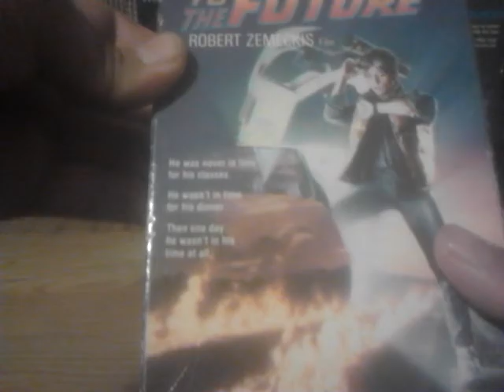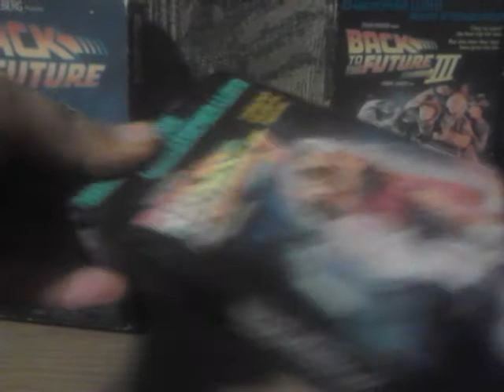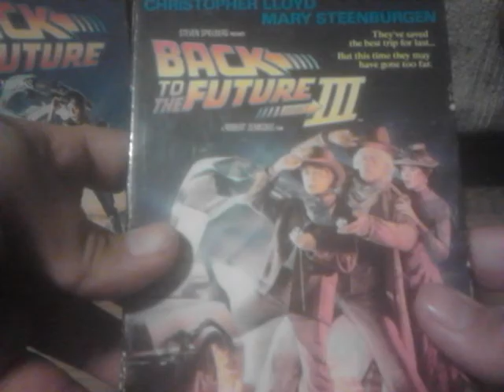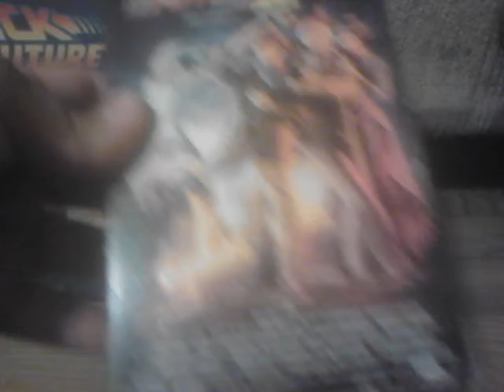Back To The Future Trilogy VHS Review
Michael J.Fox/Christopher Lloyd/Lee
Thompson/Crispin Glover Thomas F.Wilson
Mary Steenburgen Steven Spielberg Is A Lot
Robert Zemeckis He Was Never In Time For
For His Classes...He Wasn't In Time For Is
Dinner...Then One Day...He Wasn't In Is Time
At All.Getting Back Was Only The
Beginning.They've Saved The Best Trip For
Last...But This Time They May
Have Gone To Far.